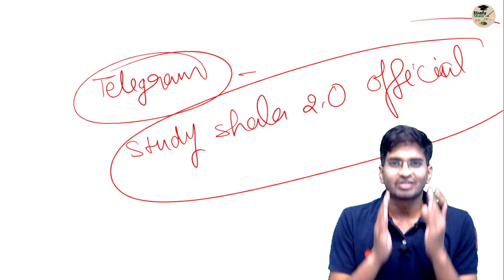PET 2022 COMPLETE CURRENT AFFAIRS// MONTHLY AND TOPIC WISE// LAST 15 DAYS DHAMAKA// BY- ANKIT VERMA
◆हिंदी व्याकरण--

super tet
stet
SUPER TET
STET
PET2022
PET 2022
PET 2022 CURRENT AFFAIRS
PET2022
PET 2022

PET2022
PET 2022

PET2022
PET 2022
PET2022
PET 2022
PET2022
PET 2022

PET2022
PET 2022
PET2022
PET 2022
PET2022
PET 2022
PET2022
PET 2022

PET2022
PET 2022